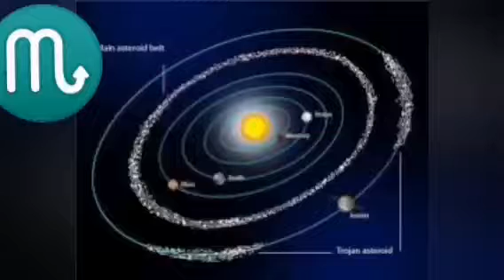SCORPION 16-22 mai 2022